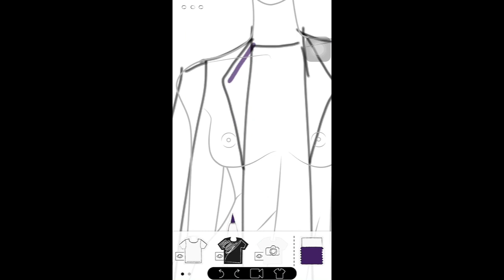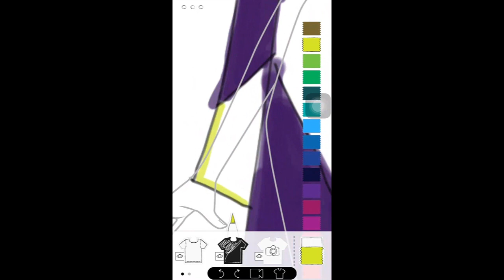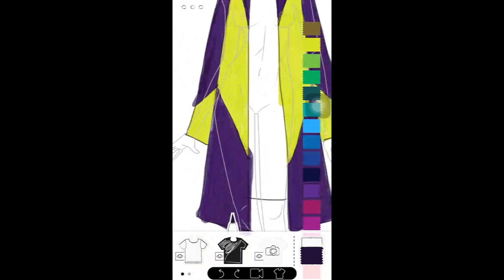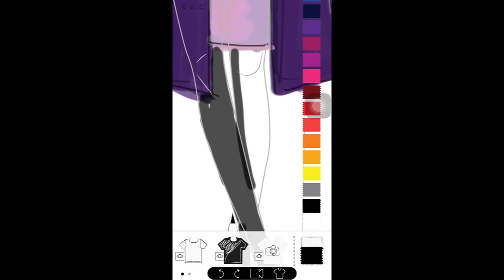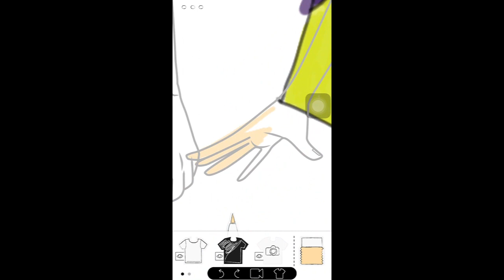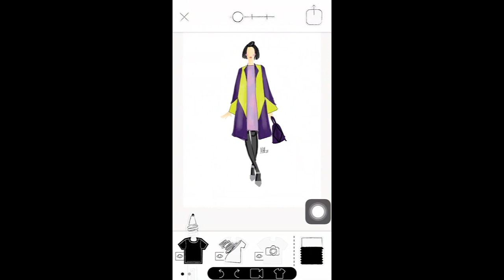Fashionista: SUZY MENKES Fashion Illustration | MHDesignsPH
In this illustration, we pay tribute to the living legend fashion editor Suzy Menkes. Inspired by her layering style and bold color choices which she always make work.

Illustration made with Pret-a-template